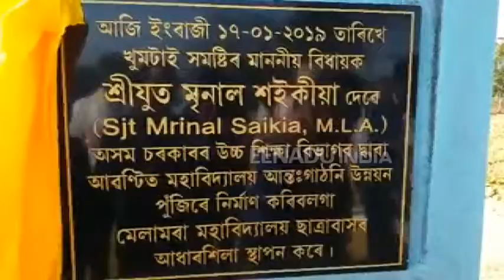মেলামৰা মহাবিদ্যালয়ৰ ছাত্ৰাবাস আৰু প্ৰেক্ষাগৃহ নিৰ্মাণৰ আধাৰশিলা স্থাপন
বৃহস্পতিবাৰে গোলাঘাট জিলাৰ মেলামৰা মহাবিদ্যালয়ৰ ছাত্ৰাবাস আৰু প্ৰেক্ষাগৃহ নিৰ্মাণৰ বাবে আধাৰশিলা স্থাপন কৰে খুমটাইৰ বিধায়ক মৃণাল শইকীয়াই । উল্লেখ্য যে অসম চৰকাৰৰ উচ্চ শিক্ষা বিভাগৰ দ্বাৰা আৱন্টিত মহাবিদ্যালয় আন্ত‍:গাঠনি উন্নয়ন পুঁজিৰে নিৰ্মাণ কৰা হ'ব এই ছাত্ৰাবাস আৰু প্ৰেক্ষাগৃহ ।